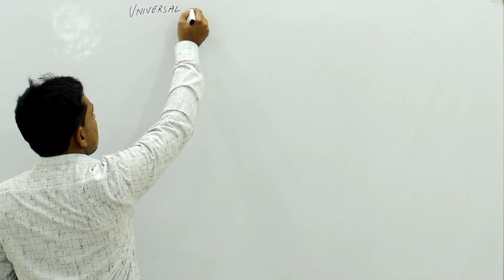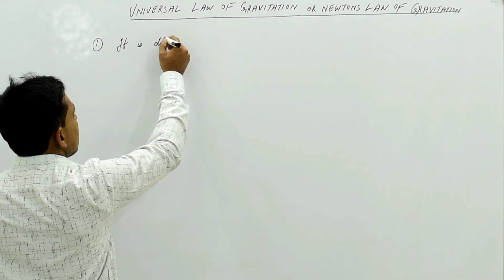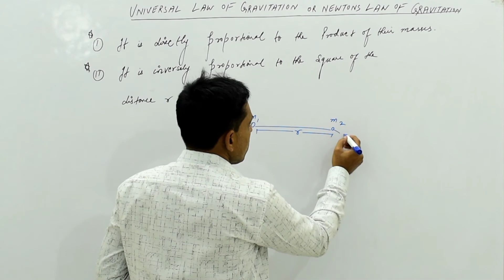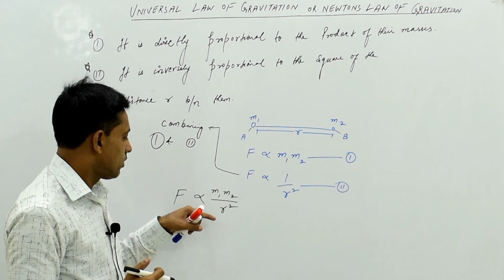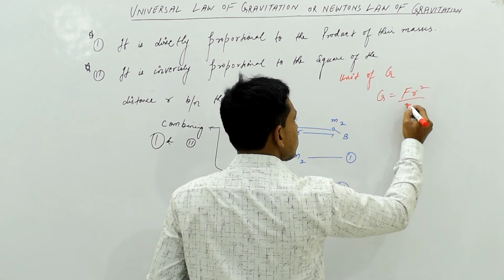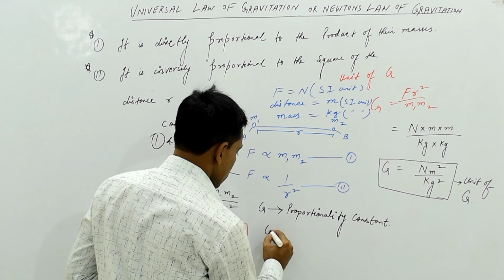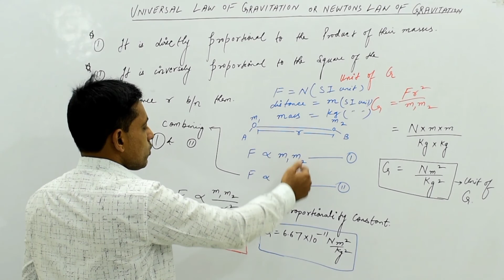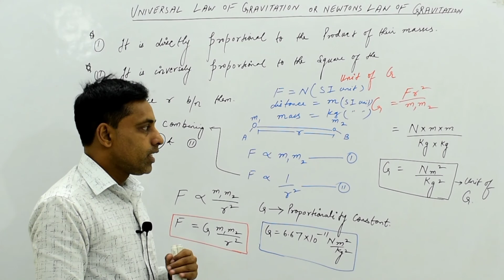Class 9 | Physics | Universal law of gravitation | Bharat Classes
So Here comes Javed Sir with the Topic Universal law of gravitation  For Class 9 Physics.If you people have any doubts regarding this topic mention in the comment box. He'll try to fix it as soon as possible.

Follow Bharat Classes on Facebook:-

Follow Bharat Classes on Instagram:-

Follow Javed Sir on Facebook:-